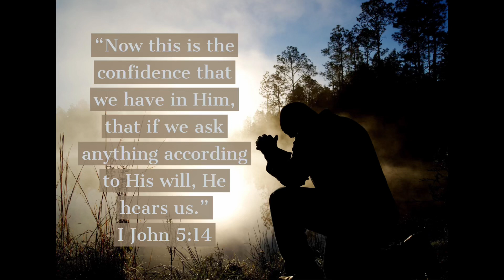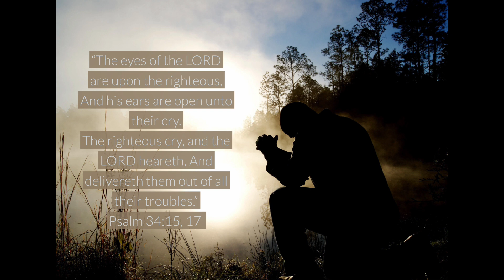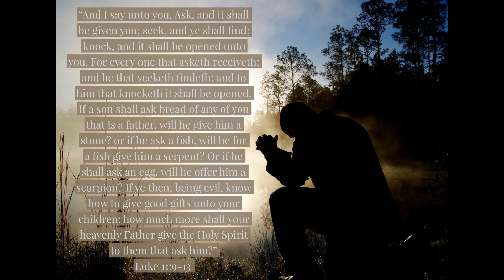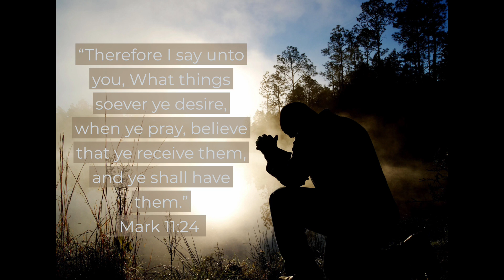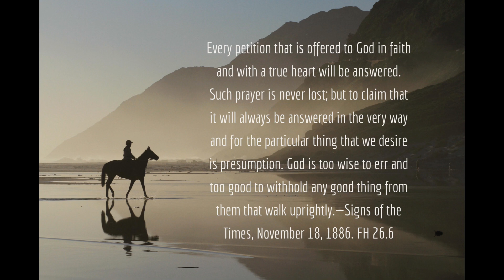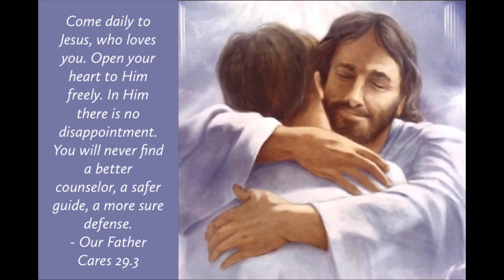Does Prayer Go Unanswered?